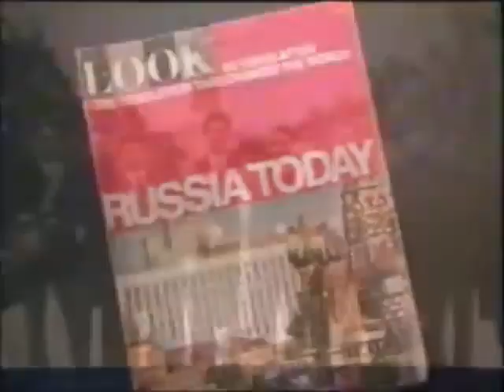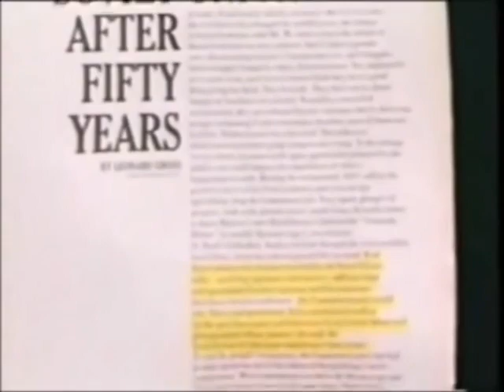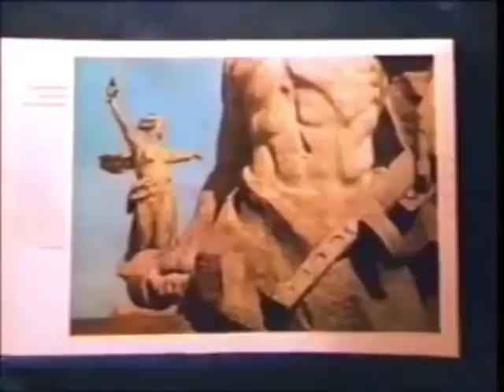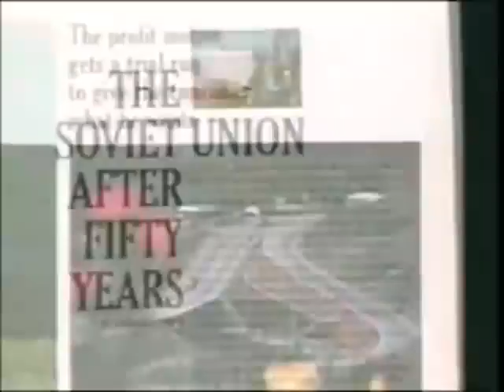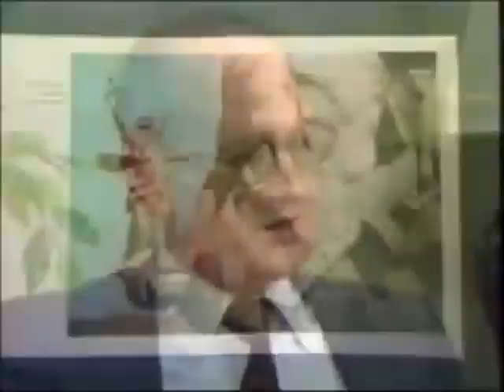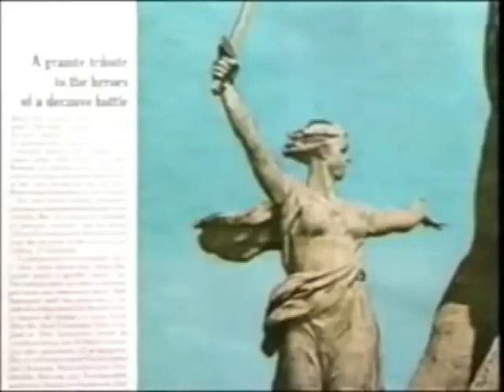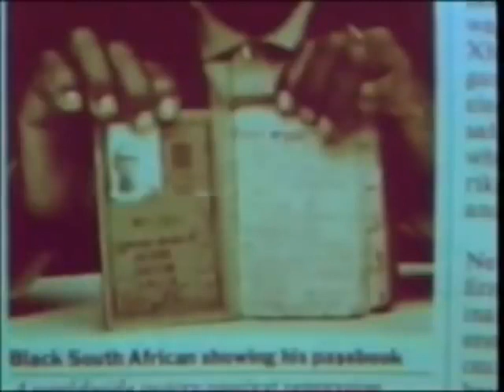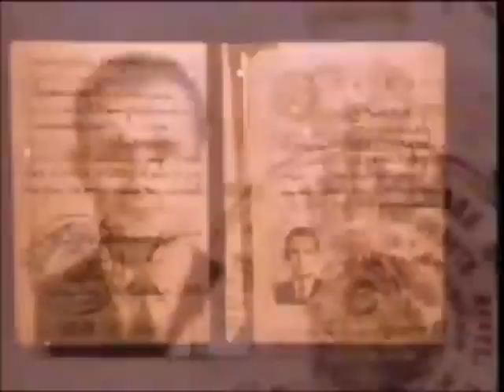ROSJA - JURIJ BEZMIENOW - Indoktrynacja Społeczeństw Zachodnich - Film dokumentalny - Lektor PL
"Nie ma przypadków, są tylko znaki" jak mówi klasyk a wywiad z Jurim Bezmienowem ekspertem KGB w dziedzinie technik dezinformacyjnych i dywersji ideologicznej nagrany w 1985r. jest tego żywym dowodem.

Jurij Aleksandrowicz Biezmienow, ros. Юрий Александрович Безменов, znany też pod nazwiskiem Tomas David Schuman oraz Jurij Makiejew, ros. Юрий Александрович Макеев – radziecki tajny współpracownik działający pod przykryciem dziennikarza na zlecenie I Zarządu Głównego KGB, w 1970 zbiegł do Ameryki Północnej.

Urodzony w rodzinie oficera radzieckiego, członka Sztabu Generalnego SZ ZSRR, inspektora oddziałów w państwach satelickich ZSRR – bloku wschodnim. Wykształcony w Instytucie Języków Wschodu w Moskwie, potem w szkołach szpiegowskich, specjalizował się w kulturze i językach narodów Indii. Wikipedia

Data i miejsce urodzenia: 11 grudnia 1939, Mytiszcze, Rosja
Data i miejsce śmierci: 1993, Windsor, Kanada
Wykształcenie: University of Toronto